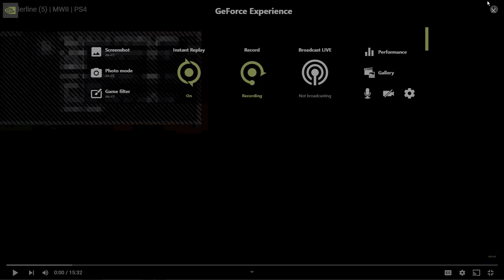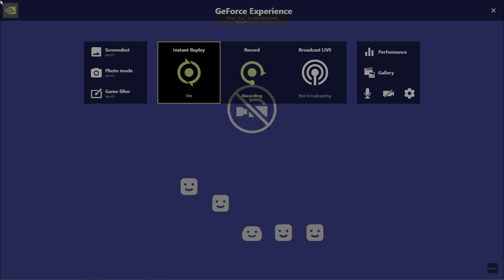(Part 5) Borderline | Modern Warfare II